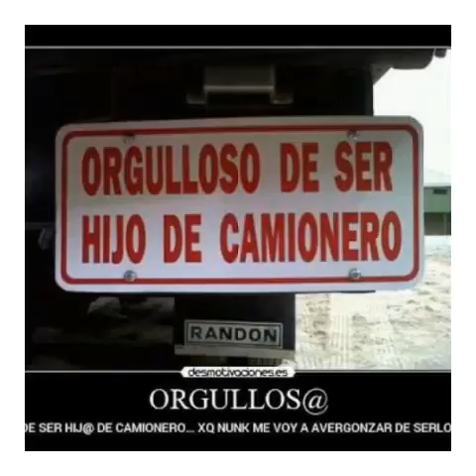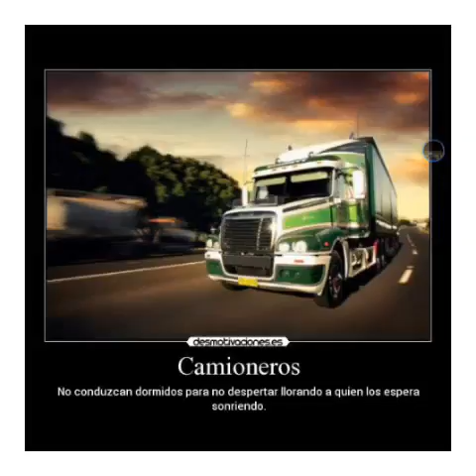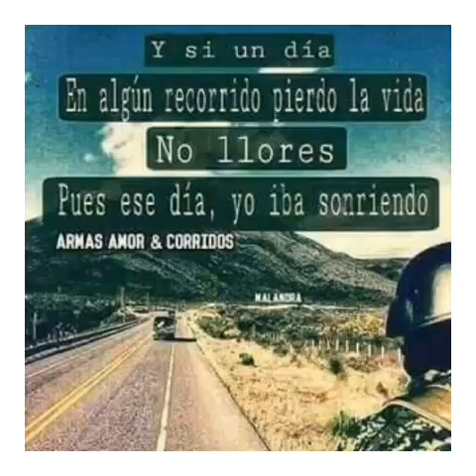Trailers cachimberos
Ugarte